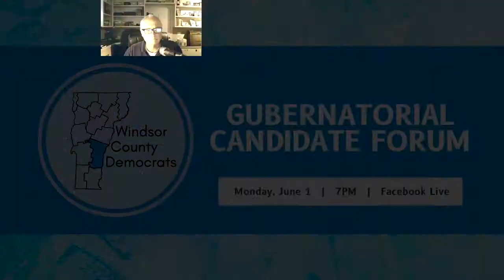20200601 Gubernatorial Candidate Forum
WINDSOR COUNTY DEMOCRATS TO HOST SECOND VIRTUAL CANDIDATES
FORUM LIVE ON FACEBOOK – THIS TIME FOR VT GUBERNATORIAL HOPEFULS

Monday, June 1 event will reprise strategy to bring candidates to voters despite COVID-19

WINDSOR, VT – May 30, 2020 – On the heels of their first virtual candidates’ forum, which streamed live on Facebook last week for Vermont Democratic Lt. Governor hopefuls, the Windsor County Democratic Committee has announced that it will air a new virtual event for their party’s Gubernatorial candidates.

This second, 90-minute live program will begin promptly at 7 pm on Monday, June 1. It will be hosted once again from the committee’s Facebook

The Committee’s strategy is to enrich voters’ understanding of how
Democratic candidates stand regarding key issues facing Vermont
through the power of the Internet – and in the face of restrictions
posed by the COVID-19 pandemic.

“In our first event, we had nearly 450 viewers via Facebook and
Zoom, followed by 200 more to date who have replayed our video
from our Committee’s Facebook page,” said Al Alessi, Chair,
Windsor County Democratic Committee. “We’re hoping to draw even higher participation for our Gubernatorial Candidates Forum this coming Monday evening, which will feature former Vermont Secretary of Education Rebecca Holcombe of Norwich; current Lieutenant Governor David Zuckerman;
and Bennington Attorney Pat Winburn.”

On Thursday, a caller on a Vermont Public Radio Vermont Edition show titled, “What COVID-19 Means for Campaigns,” reviewed the Lt. Governor candidates’ forum as “wonderful.” The caller said that she valued the opportunity to virtually see and hear each candidate “close up,” adding, “There were wonderful questions asked, so I don’t have to shake somebody’s hand at the Tunbridge fair.”

As before, anyone planning to attend the forum can submit questions in advance by visiting the Committee’s Facebook page.

About the Windsor County Democratic Committee: The Windsor County Democratic Committee represents Democrats residing in towns across Windsor county as part of the Vermont Democratic Committee.